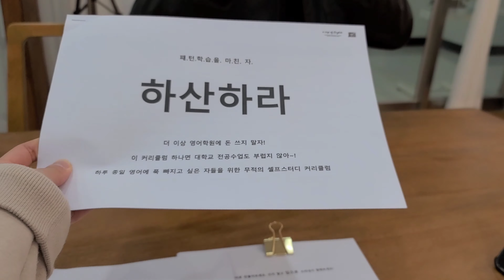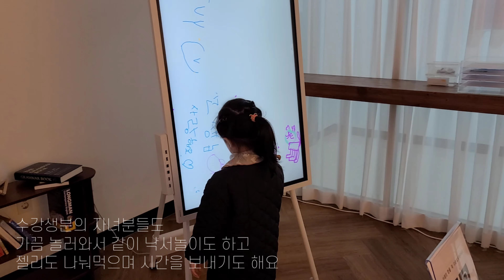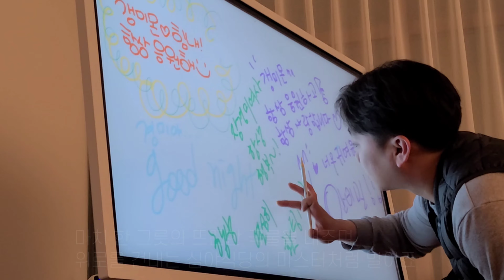심야식당같은 영어학원